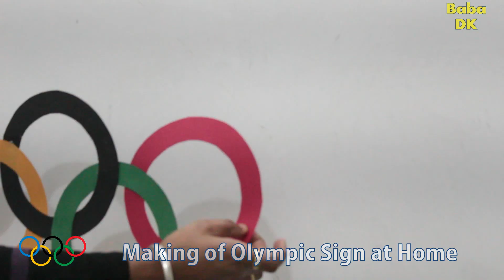How to Make Olympic Rings 2024 - Art and craft - colored paper art - Paper decoration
Paris Olympic

Art and craft video for kids how to make Olympic rings
DIY Arts
T okyo Olympic are going on and here we have a video about how to make olympic rings at home for school projects and for home decoration. Olympics rings with paper arts Diy arts